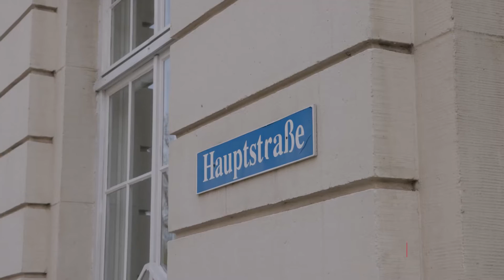Hetzner in Falkenstein - Mayor Marco Siegemund [German w/ English subtitles]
We believe that creating a language around innovation is beneficial - it fosters greater collaboration among all parties by enhancing communication and understanding. This definitely has formed the basis of our close cooperation with Falkenstein’s city council.